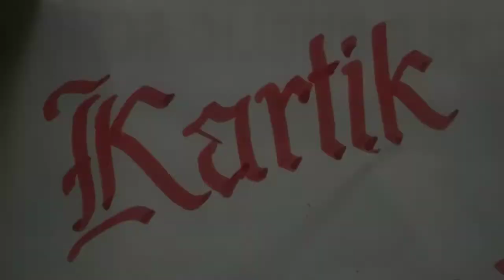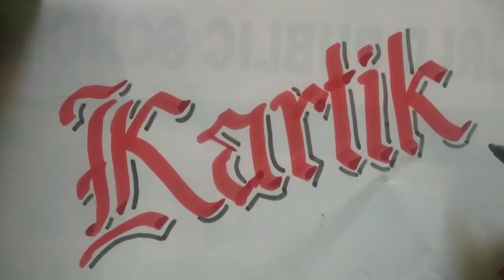How to write Name "Kartik" in Old English font |Gothic font Writing